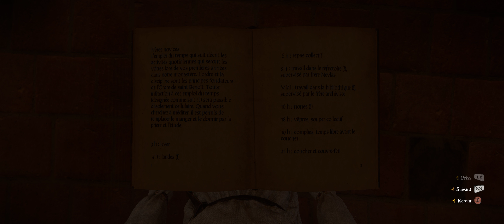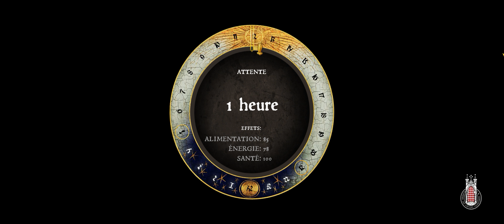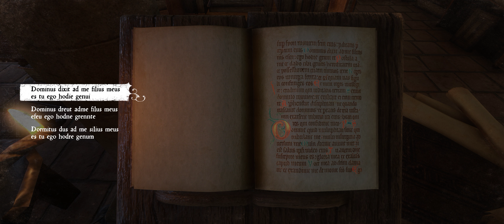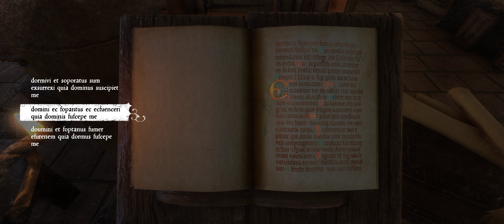Kingdom Come: Deliverance | Saison 1 | Episode #62 | Hardcore | Chevalier | Loyal Neutre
Run professionnel de Kingdom Come: Deliverance.
Bourrinisme, humour nul, et builds pétés, en 21/9.